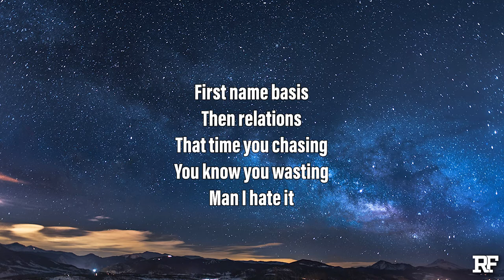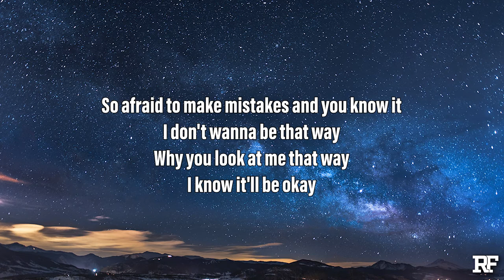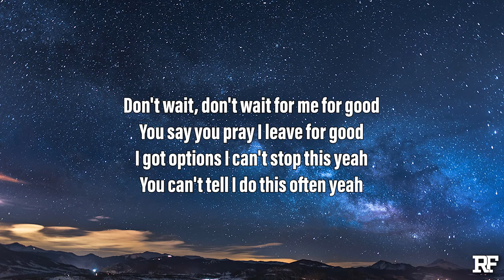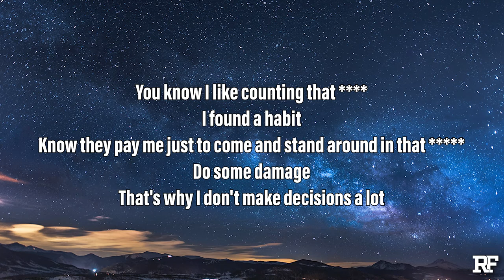Caleb Cruise - Decisions (Lyrics)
Produced imperial
Engineered by Caleb Cruise

Resources:
➤ Picture: